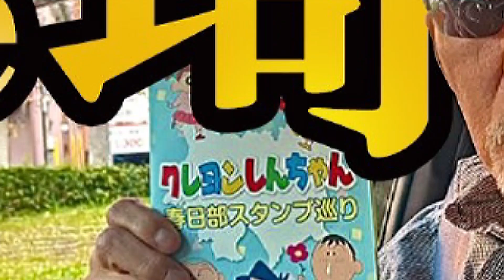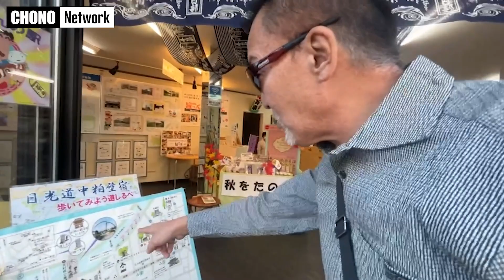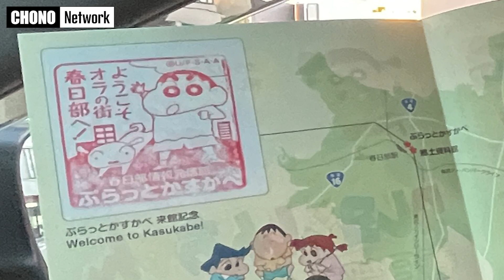【蝶野旅The埼玉】春日部駅前ぶらり旅/立ち寄り…クレヨンしんちゃん!?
★【蝶野チャンネル】切り抜き動画の応募フォームはこちらから！
◆ニュース記事・転載等の無断利用を禁じます◆

蝶野旅【The埼玉】
今回、蝶野正洋は埼玉の春日部を訪問
ふらりと立ち寄った先で購入した名産品とは！
さらに春日部を舞台にしたアニメキャラと遭遇!?

★蝶野正洋オリジナル アパレルブランド
ARISTRIST（アリストトリスト）：